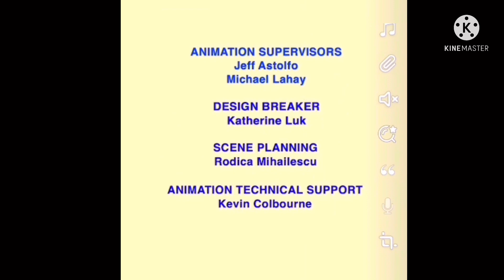Max and Ruby Credits Season 1